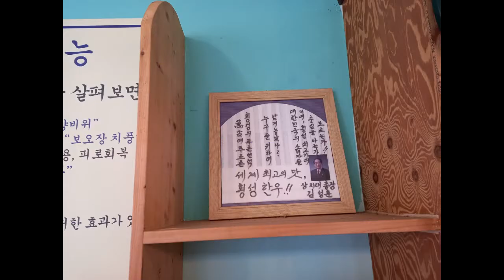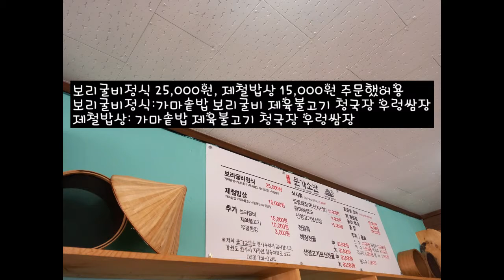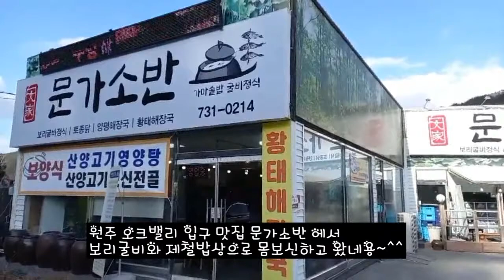원주 오크밸리 입구 맛집 문가소반에서 보리굴비와 제철밥상으로 몸보신하고 왔어용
문가소반
강원도 원주시 지정면 월송석화로 520